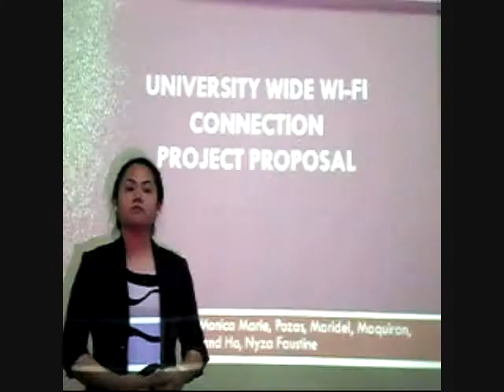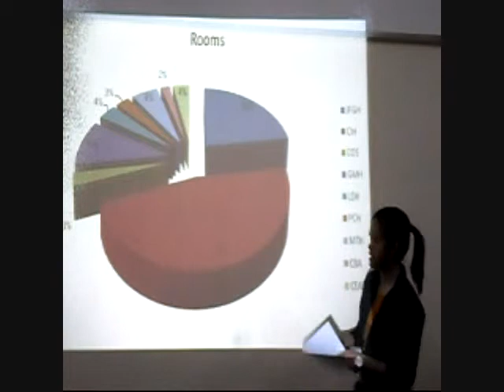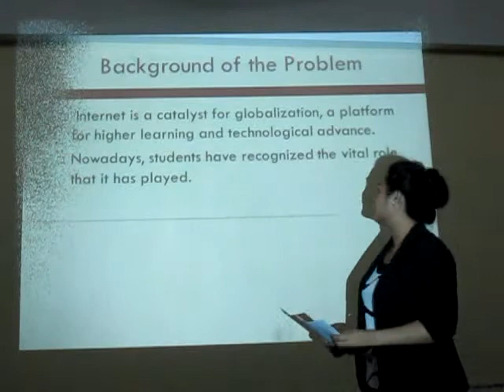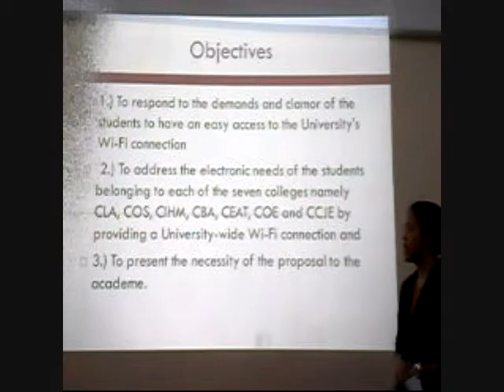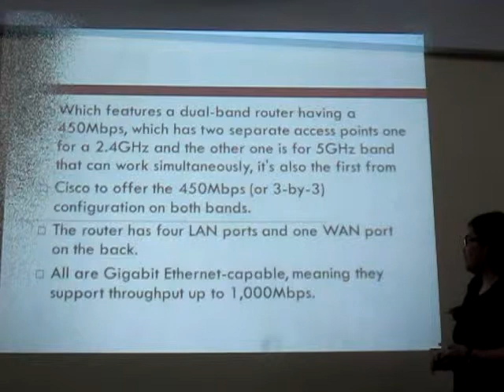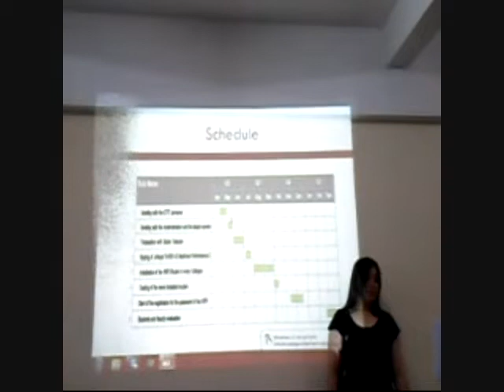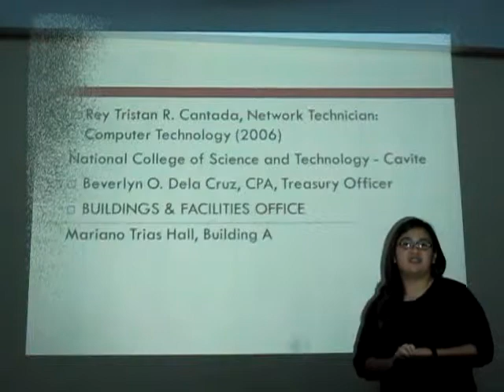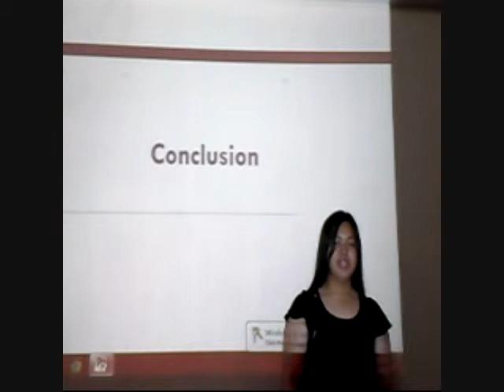Technical Writing Movie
Submitted by: Ho, Nyza Faustine, Maquiran, Azalea, Sadia, Monica and Pozas, Maridel.